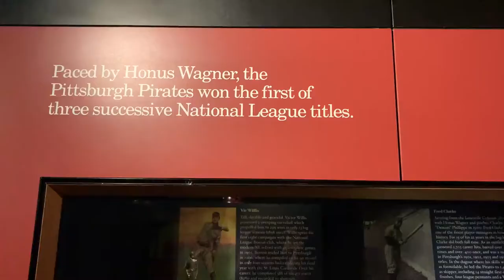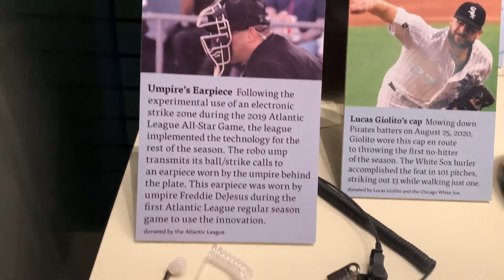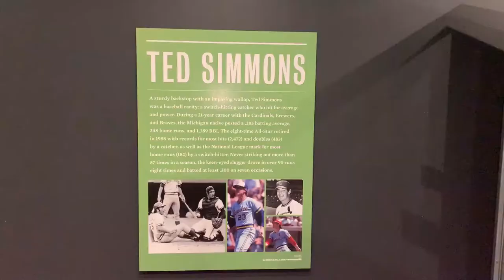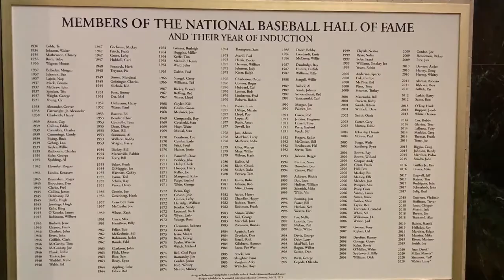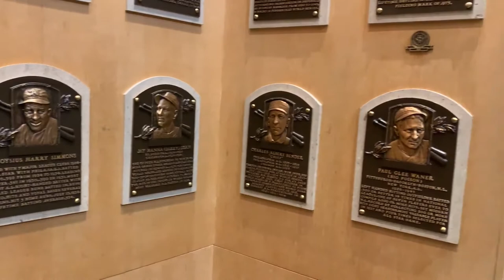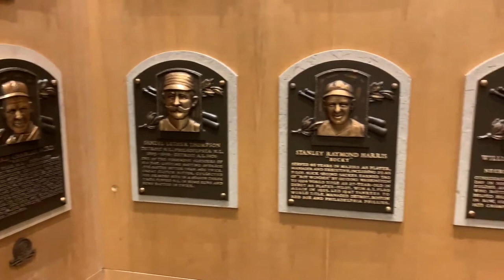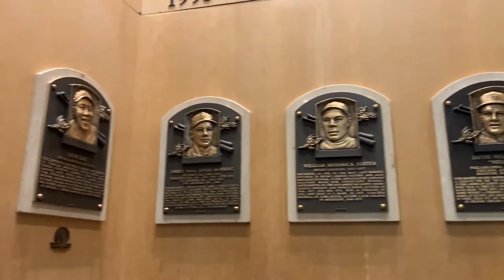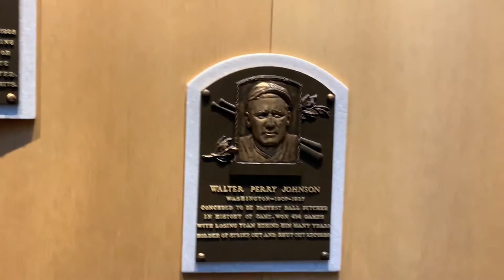Cooperstown Vlog! | Visiting the National Baseball Hall of Fame!